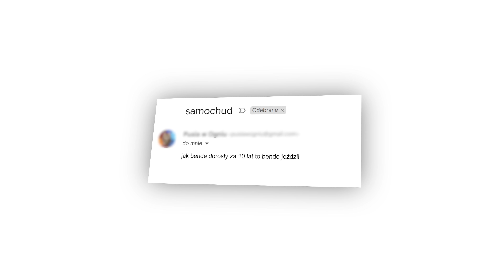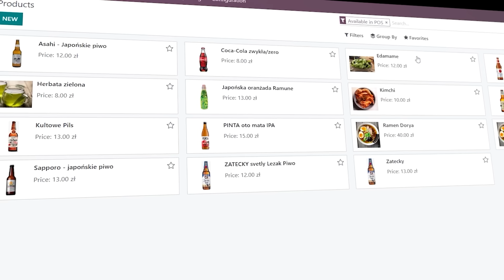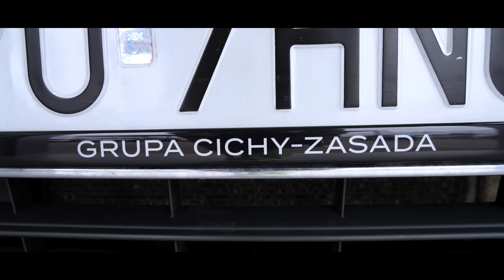Wymieniłem 1zł Na Samochód Za 65.000zł